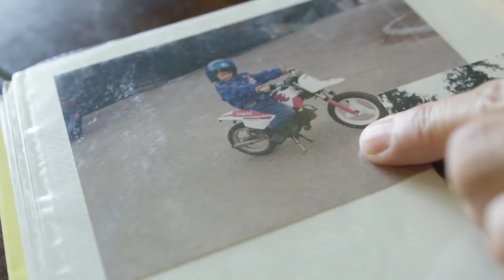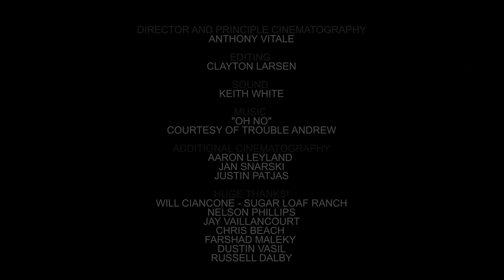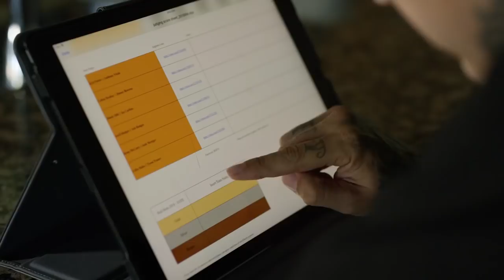Kris Foster and Anthony Vitale win Real Moto 2018 silver | World of X Games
Watch Real Moto 2018 silver medalists Kris Foster and filmer Anthony Vitale's full behind-the-scenes segment from ABC's "World of X Games: Real Moto" broadcast.